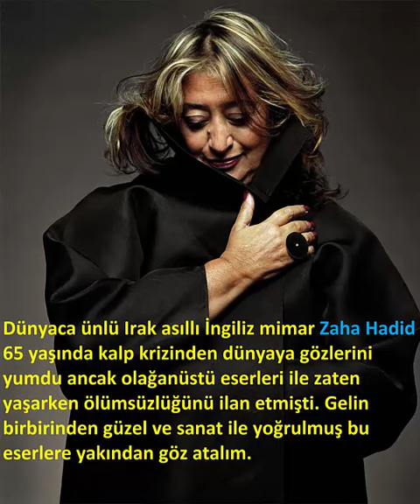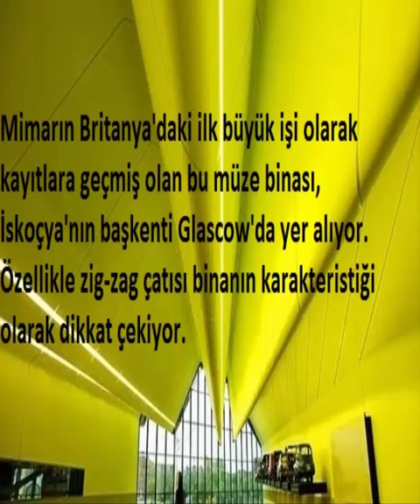ZAHA HADİD EN ÜNLÜ 10 ESERİ